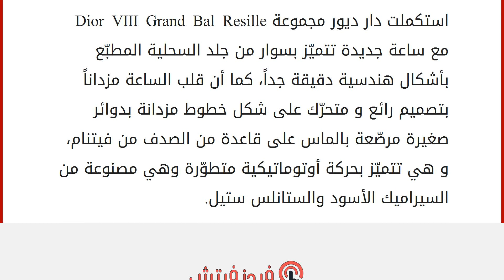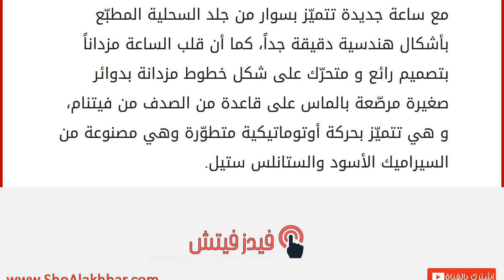ديور تعيد إحياء فن الأوريغامي في Baselworld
إقراألمقال كاملا :
أطلقت دار ديور أحدث مجموعات للساعات الراقية المرصّعة بالماس والأحجار الكريمة في معرض Baselworld 2015 في جنيف. استُوحيت تصاميم هذه المجموعة من فن الأوريغامي الورقي الياباني، و قد أضيف عليها حديثاً 5 ساعات جديدة تجمع بين الحرفية العالية لتصميم الأزياء التقليدي وتقنيّة صناعة الساعات. تأتي هذه الساعة مزدانة بالذهب الأصفر على شكل خطوط أنيقة تزيّن نصف قرص الساعة، التي تأتي مصنوعة من السيراميك الزهري و الأسود، و مرصّعة بالماس. استكملت دار ديور مجموعة Dior VIII Grand Bal Resille مع ساعة جديدة تتميّز بسوار من جلد السحلية المطبّع بأشكال هندسية دقيقة جداً، كما أن قلب الساعة مزداناً بتصميم رائع و متحرّك على شكل خطوط مزدانة بدوائر صغيرة مرصّعة بالماس على قاعدة من الصدف من فيتنام، و هي تتميّز بحركة أوتوماتيكية متطوّرة وهي مصنوعة من السيراميك الأسود والستانلس ستيل.